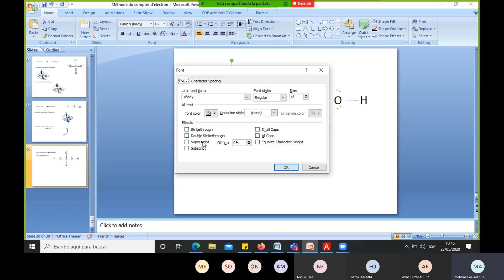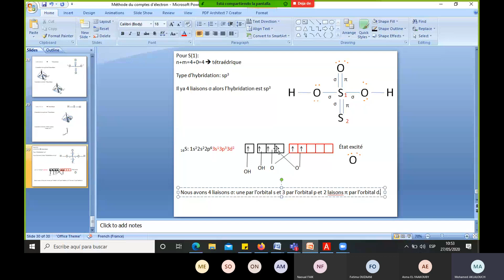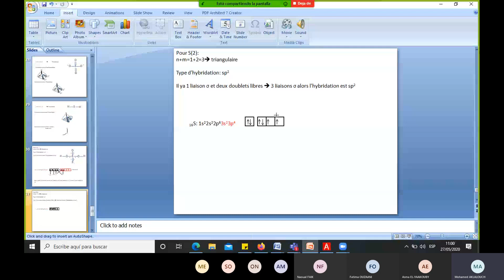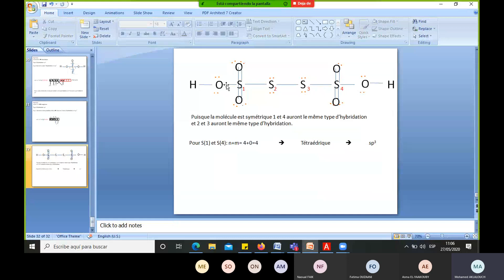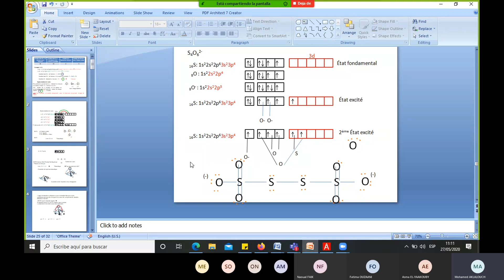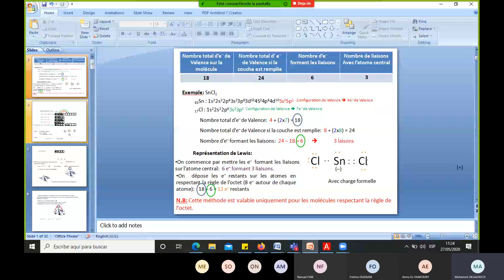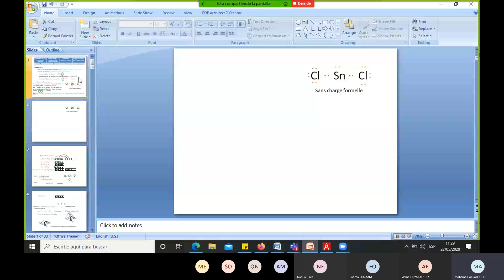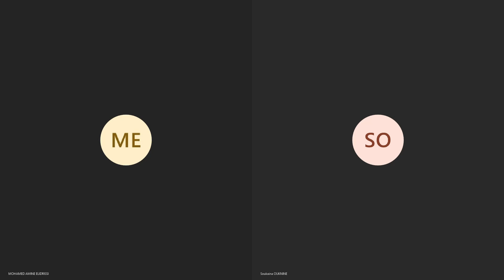TD (MIPC) Fin de la Correction de l'Exercice 11 (27052020)_Partie3/3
S2 Module: Structure et état de la matière.
TD (série nº2) réalisé par le Prof. Mohamed Aklalouch.